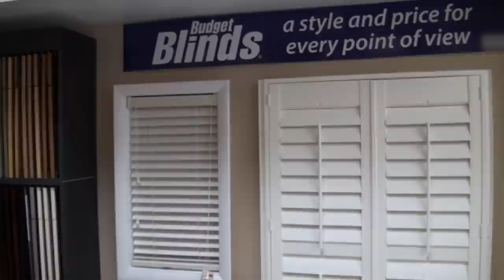Kitchen & Bathroom Cabinets & Remodeling | Design | Point Pleasant NJ | Direct Depot South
We Sell, Design and Install:
Kitchen & Bathroom Cabinets | Tile | Stone | Granite Countertops | Hardwood Floors | Carpets | Laminates | Blinds & Shutters | Fireplaces at the New Jersey Shore!

Showroom location:
Our Cabinetry Manufacturers:
StarMark Cabinetry | Semi-Custom and Custom / Traditional Look and Feel
Ultracraft Cabinets | New York City Favorite! European style, full access, contemporary and traditional styles and finishes
Debut Cabinetry | Budget-friendly, traditional style cabinetry, great selection
jsi Cabinetry | Great selections and value on quality stock cabinetry
AS THE CABINETRY MANUFACTURER'S DESIGN & DISTRIBUTION CENTER,
DIRECT DEPOT South KITCHENS SELLS AT
FACTORY-DIRECT PRICES TO THE PUBLIC.
OUR PRICING IS GUARANTEED TO BE THE LOWEST!
FREE PROFESSIONAL DESIGN CONSULTATION AND PRICE QUOTE.

Kitchen Cabinets NJ
Bathroom Cabinets NJ
Kitchen Remodeling NJ
Bathroom Remodeling NJ
Kitchen Design NJ
Bathroom Design NJ
Kitchen Countertops NJ
Bathroom Countertops NJ
Factory Direct Pricing NJ

Direct Depot South primarily serves towns in Monmouth County and Ocean County, NJ.